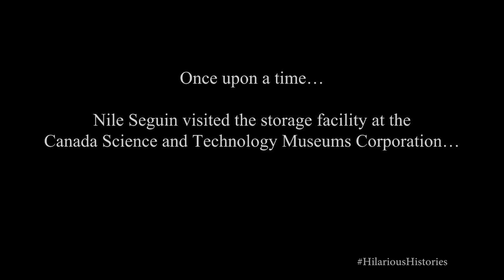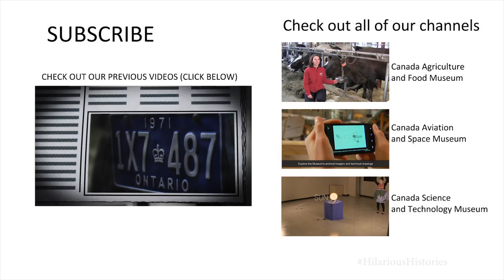The Nash Motor-Home with Nile Séguin - Hilarious Histories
Nile Séguin has a look inside the Nash Motor-Home, artifact no. 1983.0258 at the Canada Science and Technology Museums Corporation.

This is a commercially built motor-home manufactured about twenty years before motor-homes gained commercial popularity. This motor-home was used for taking regular trips from Thunder Bay, Ontario to Florida, USA, by the Irvine brothers pictured here.

A collaboration by the Canada Science and Technology Museums Corporation and Let's Talk Science.